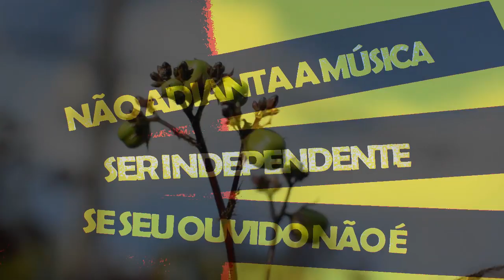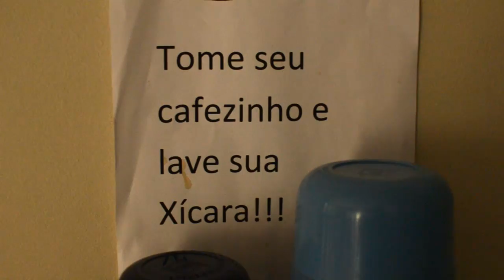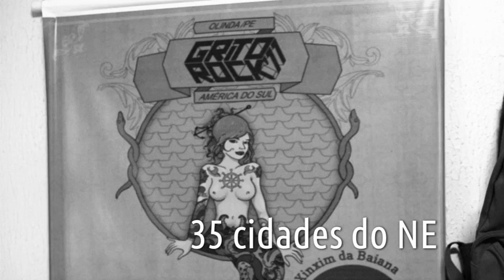Perspectivas da Semana - 23/jan/12 - Casa FdE Nordeste